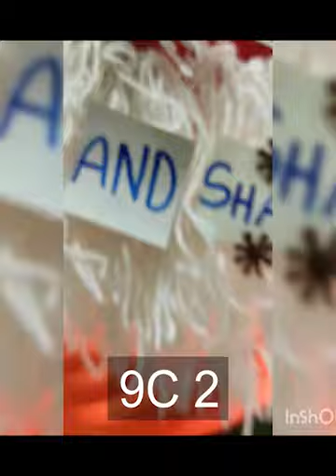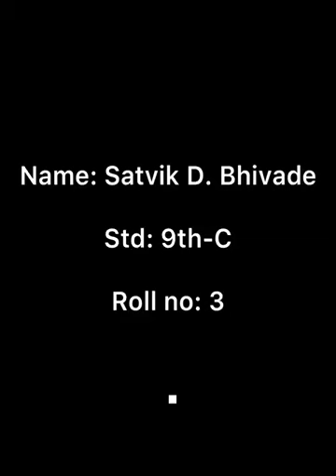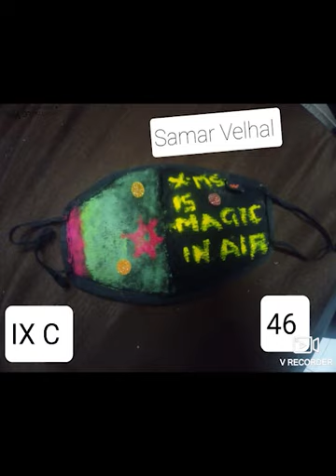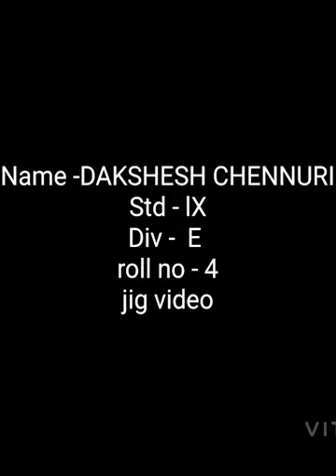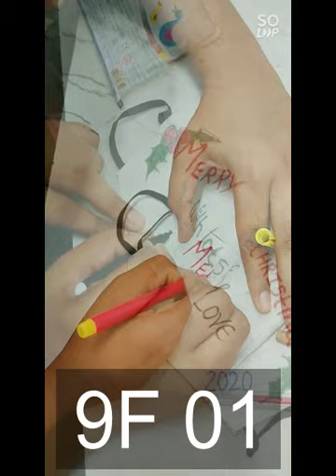DBHS Matunga: Christmas Panorama 2020- Mask making competition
Christmas Panorama is the ‘Care-n-Share’ program that the school organizes every year before the Christmas break. The two glittering evenings are filled with games, music, dance, skits, Bosco King event, and variety entertainment…all for a worthy cause. However with the pandemic situation this year, there was no Christmas Panorama happening on the sprawling DB Matunga campus, but there was the event taking place in the homes of each student of the school. There was much novelty and flexibility in the planned schedule with variety of recorded and live online events spanned over the two days of the online Christmas Panorama on 18th and 19th Dec 2020.

Here are the contestants of mask making competition!